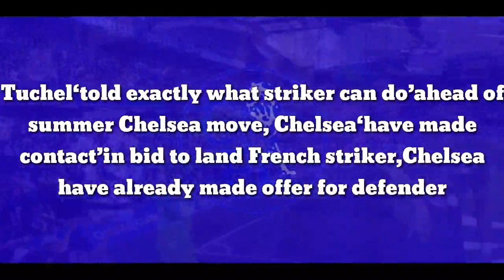BID ACCEPT - CONFIRMED: Chelsea finnaly agree to signing after made offer for defender star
Tuchel‘told exactly what striker can do’ahead of summer Chelsea move, Chelsea‘have made contact’in bid to land French striker,Chelsea have already made offer for defender

Chelsea are in love with Kounde, Tuchel sent Broja message and Chelsea have made Ekitike contact in Chelsea roundup..

It has been claimed that Chelsea are in love with the signing of Joules Kounde and will make another offer in the summer.

Sevilla defender Jules Kounde is apparently top of the club’s wish list according to the journalist, after a move was said to be close last summer.

The French international has featured in 19 La Liga matches so far this season and is contracted at the club until June 2024, but he is heavily tipped to leave the Spanish side in the summer.

It is no secret that Thomas Tuchel will need to add a few more defenders to the squad on the coming window as a number of stars could actually be leaving on a free, and there has been some big names linked with our club.

Kounde is playing the ‘last leg of his career at Sevilla’ and will leave them as their record sale in the summer. That’s according to Fichajes.net, who say the former Bordeaux man wants to join a top club that fights for the Champions League.

It’s claimed Thomas Tuchel’s side ‘love him’ and after having ‘already made an offer’ for Koundé in 2021, the club ‘will do it again in a few months’. In other words, the Premier League side will make another proposal in the next window.

Kounde is a very special talent that has the ability to be one of the best defenders in the game. So if the club are going to sign the man, he would be a brilliant addition to the squad.

But we are not the only club interested and may have to fend off a number of clubs to get Kounde signed.

Chelsea have made contact with Ligue 1 side Reims over a potential transfer for wonderkid striker Hugo Ekitike,

He only made his senior debut for Reims in August, but has impressed and The 19-year-old has scored nine goals in 20 Ligue 1 appearances this season.

He is a France U20 international and also has experience playing on the left wing, and it is no secret in the media that he was a player that the board really wanted to sign in the January transfer window.

However, the 19-year-old opted against the move preferring to see out the season with Reims as it is believed that he would be more happier leaving the French side at the end of the season rather than during it.

Now, according to Foot Mercato, we have made contact about a possible move for the lad.

The French side want roughly £33.5million to let him go, though the Blues face competition from other European sides.

Amid all the speculation and rumours, his agent Karl Buchmann said the following about Ekitike’s failed move to Newcastle in January ,as published in The Chronicle:

“We were not convinced about the sports project and we saw no short or medium-term plan with their approach.

“Hugo has achieved great things in just six months but as he is attached to the club, we agreed with the leaders to end the season with Reims.”

Look, Ekitike is clearly a very talented striker that could have a big future in the game, but if the club are keen to add another striker to the squad, he is not the player that will get them to the next level.

He is one for the future, but we have enough talent for that and we need to sign some world class talent, as Man City and Liverpool will be doing that when the transfer window opens up.

Thomas Tuchel has been told exactly what Armando Broja can add to Chelsea should he be given a chance in the first-team next season.

The Albanian is currently in the midst of a loan spell with Southampton and has impressed during his debut season in the English top-flight, where he has has eight goalss in all competitions for the Saints this season.

It follows on from the form in which he netted on 11 occasions for Eredivisie outfit Vitesse Arnhem, an impressive record which prompted Southampton to make a move for the player for this season.

The 20-year-old will be keen to continue those sorts of displays throughout the remainder of the season as he eyes a return to Stamford Bridge in the summer, and with the club looking to sort out their striker issues, Thomas Tuchel may give him a chance.

And ahead of the Southamptons’ weekend clash with Everton, Toffees boss Frank Lampard has been talking up his former player and has told Thomas Tuchel exactly what he could bring to the team..

“I gave him his debut,” Lampard told his pre-match press conference on Thursday.

“He’s a very good lad, very talented young boy. He’s fast, strong, has a real eye for a goal. He’s a very good young player, so I’m very aware of his strengths.”